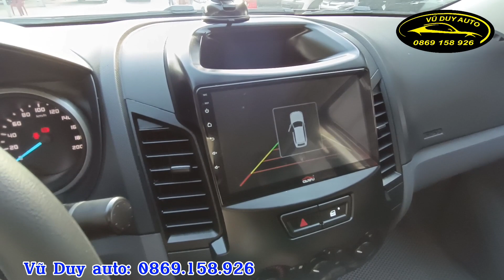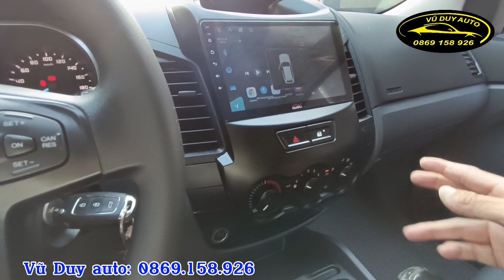Ford Ranger 2017 xls em bán chỉ 405 triệu/